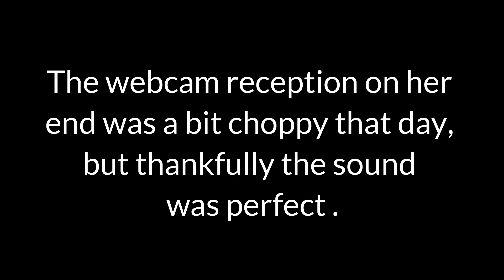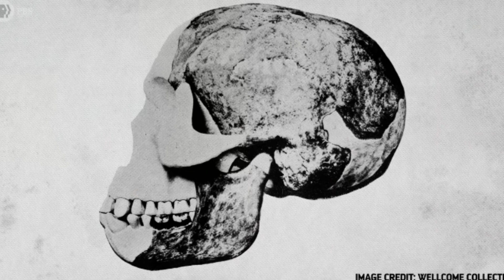Kallie Moore of 'Eons' on Encountering Creationists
Talk Beliefs - Extra!

Kallie Moore is the University of Montana Paleontology Center's Collection Manager. She oversees 100,000 fossils tucked away in the basement of the C.H. Clapp Building.

She is known for the hugely popular science YouTube channel Eons where she presents mini-documentaries on everything from Ancient Flora & Fungi  to Human Origins .

During a pre-interview chat for an upcoming interview for the Evolution Soup YouTube channel, Mark touches upon the subject of encountering creationists and the conversations that ensue.

**SEE BELOW FOR LINK TO MY FULL INTERVIEW WITH KALLIE ON THE EVOLUTION SOUP CHANNEL!

EONS